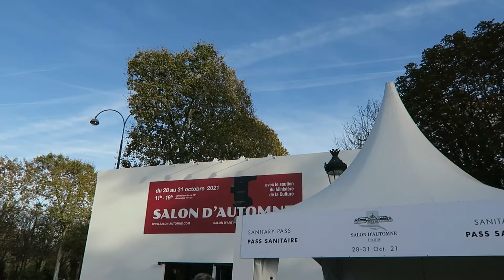パリ「サロン」総集編「遠藤真知子さん」2021, Paris Salon For MACHIKO endo-san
Omnibus Movie "Salon d'Automne" Paris 2021
For Each Artist of Team Nagi. List's Below.
パリ「サロンドートンヌ」2021総括ムービー
チーム岩崎ナギ各作家の動画一覧は以下です。

Except to Nagi, Each Artist Art Start from 27 sec.
It's Equal Before Then. Nagi's Says the All Review.
岩崎ナギ除き全員27秒から作家ご紹介があります。
27秒までは共通です。ナギは25秒から総評します。

Each Artist Movie URL is Below.
For our Fairness, it's Alphabetical Order
各作家ムービーURLは以下です。
公平を期すためアルファベット順です。

０１
Eisui-san

０２
IWASAKI Nagi

０３
KINOSHITA Mutsuo-san

０４
MACHIKO endo-san

０５
SHIORI YAMADA-san

０６
Yoichi Nara-san

０７
Yuji Hashimoto-san

Thank you for checking ours!
Just join us!
私たちの動画をご覧いただき、
ありがとうございます。
ぜひ一緒にやりましょう！

+IWASAKI Nagi
Japan Watercolor junior member
Japan Nagi Art Studio, JNAS Head
+岩崎ナギ
日本水彩画会・会友
JapanナギArtスタジオ・JNAS代表